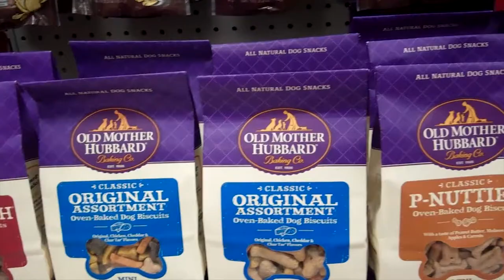Safari Stans Pet Center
Safari Stan's Pet Center store opening video. Store opening December 30th 2013